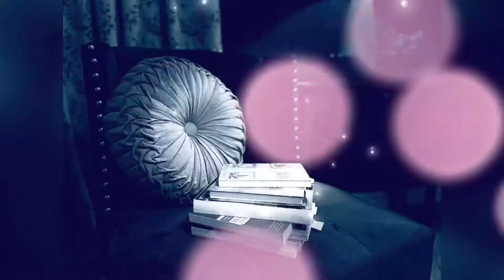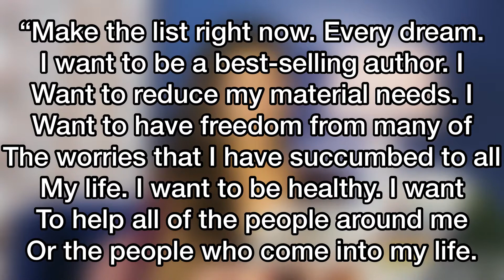What’s the difference between a goal and a theme.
What’s the difference between a goal and a theme. Learn how themes can help you achieve your goals and stay present at the same time with the helpful words of James Altucher in his book Choose Yourself.